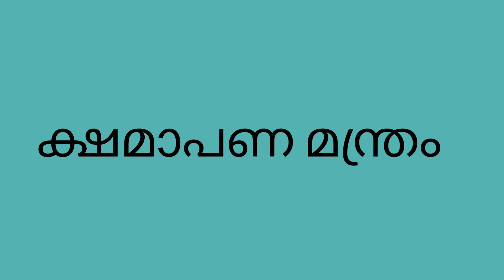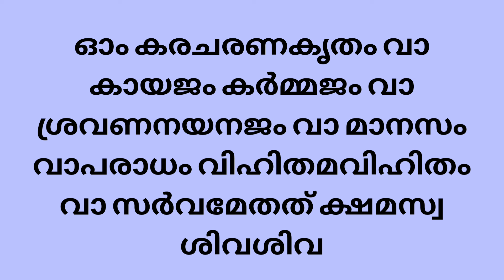ശിവക്ഷേത്ര ദർശനം | ക്ഷമാപണ മന്ത്രം | പ്രദോഷം | Lord shiva | Pradosham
പ്രദോഷം
pradosham
ശിവക്ഷേത്ര ദർശനം
lord shiva
shiva temple
ക്ഷമാപണ മന്ത്രം